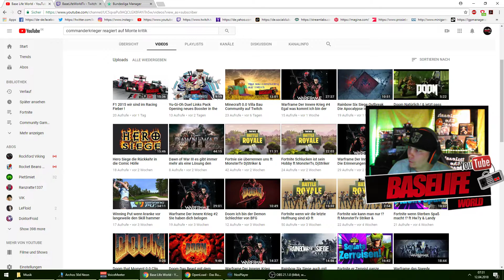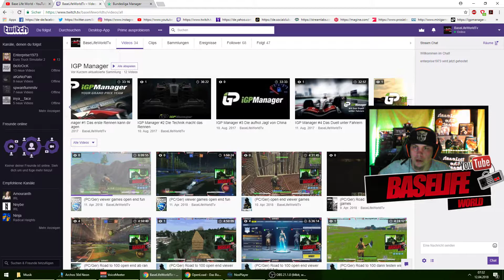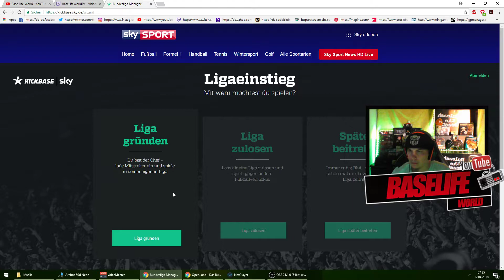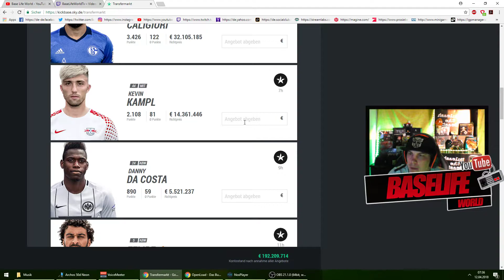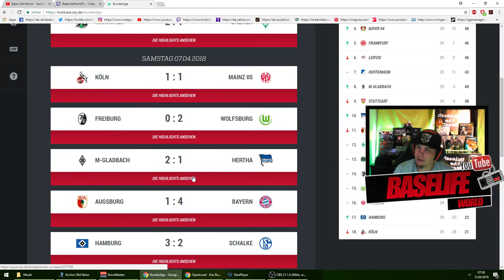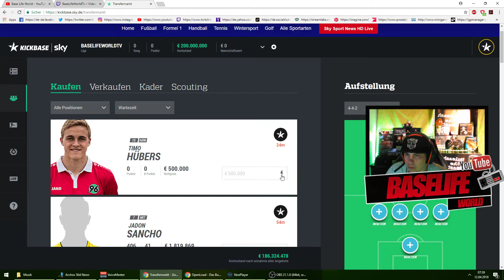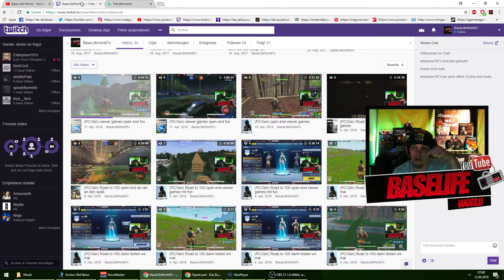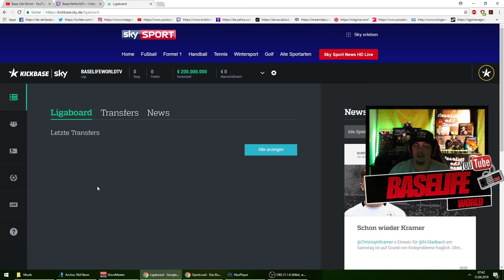KickBase jetzt wird Fussball richtig spannend ? +Stream Infos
Hey! BaseLifeWorld ist bei KickBase mit eigener Liga vertreten Stream Info & IGP Manager Staffel 2 beginn 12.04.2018 tretet bei !

Hier folgen weitere wichtige Links!

Partner Teamspeak
MMO-Lightningfire.net

Grüße

Franky (Anubis)